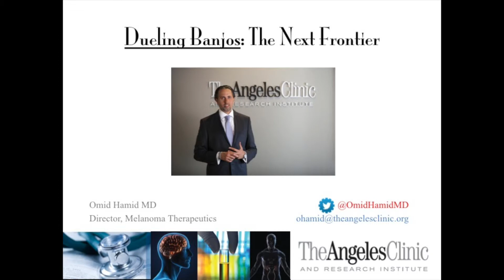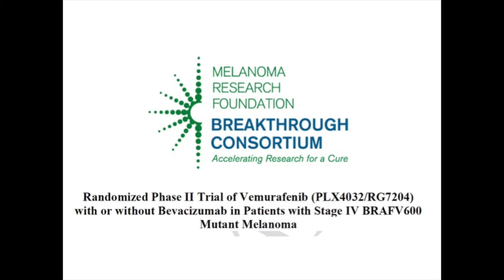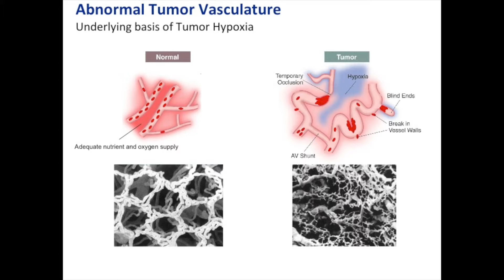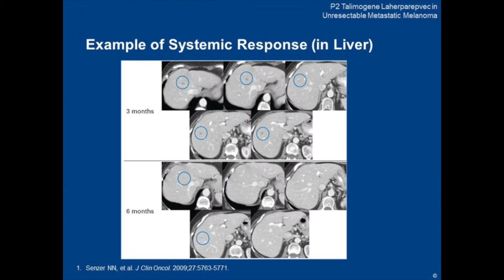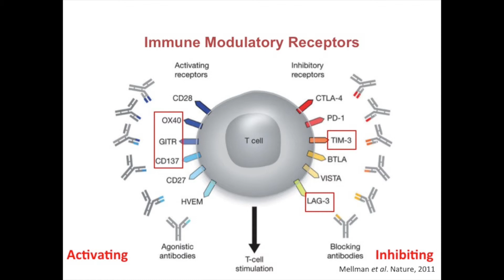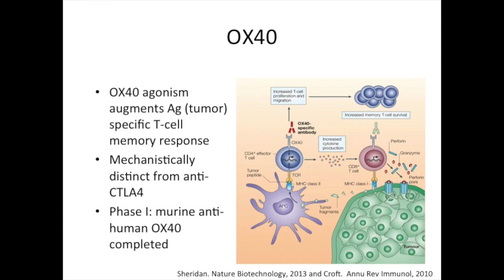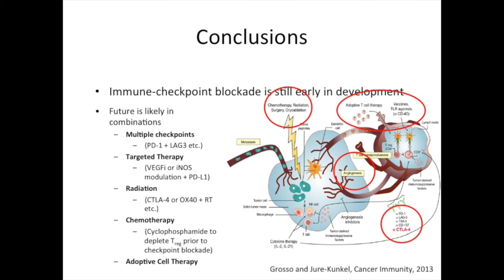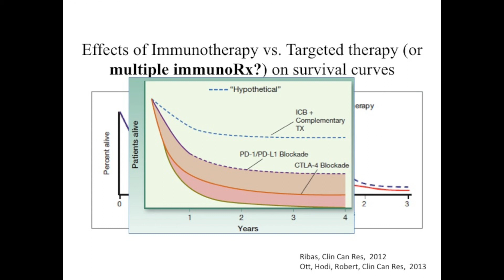Future Therapies for Melanoma - Dr. Hamid Melanoma Education Symposium 2014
Dr. Hamid, Chief of Research and Immuno-Oncology at The Angeles Clinic and Research Institute describes the newer therapies for Metastatic Melanoma with targeted therapy and Immune Agents.

Agency: BoldSpark
Director: Sean Willis
BoldSparkCollective.com